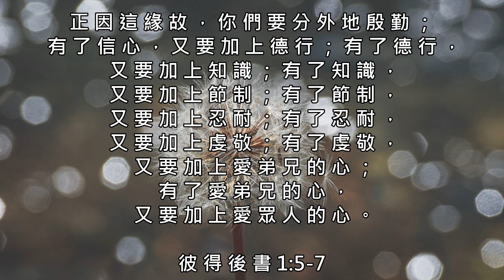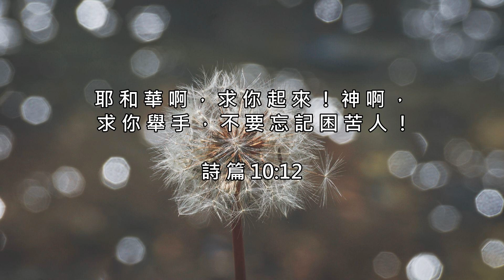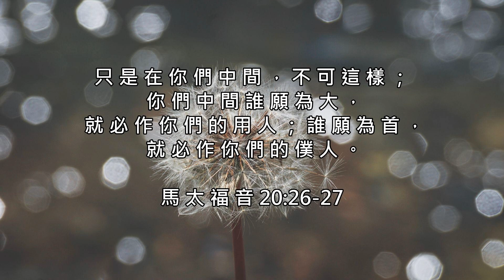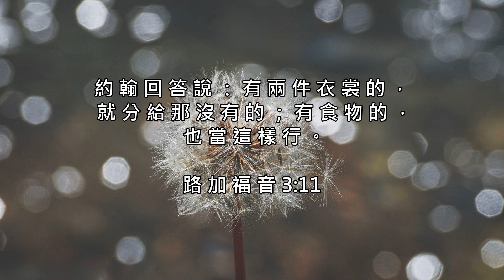【詩歌純音樂 + 聖經金句】鄰居 齊來思考神的話語 從中得著智慧